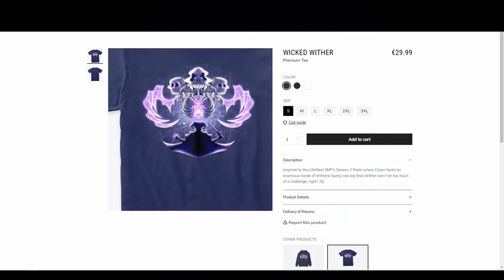This Is Not Going As Expected...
Minecraft Lifesteal SMP Season 3 Is Not Going As Expected..

Lifesteal Season 3 is not going the way I expected.. This is going to be very interesting.